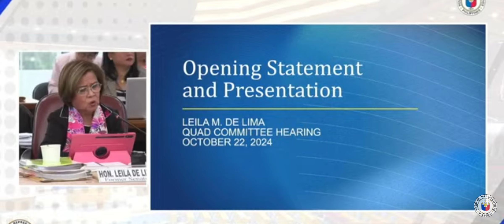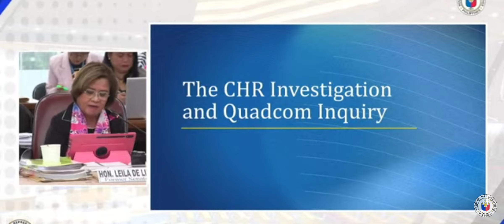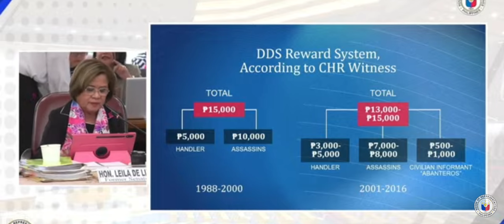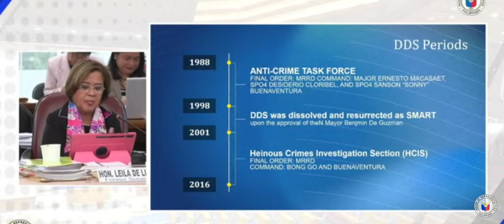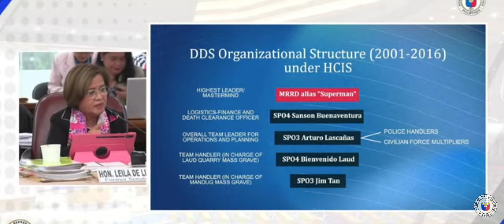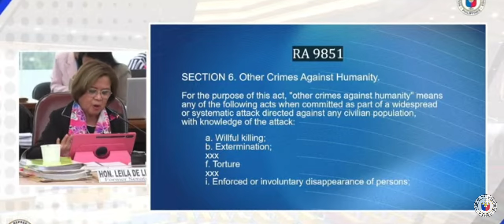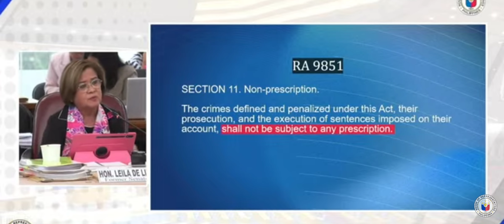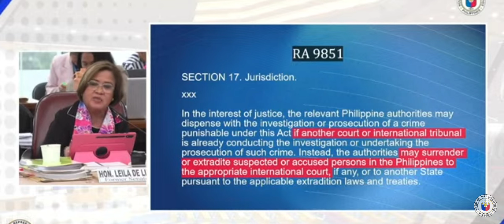Former Senator LEILA DE LIMA on HER FIRST APPEARANCE ON QUAD-COMM with her OPENING STATEMENT